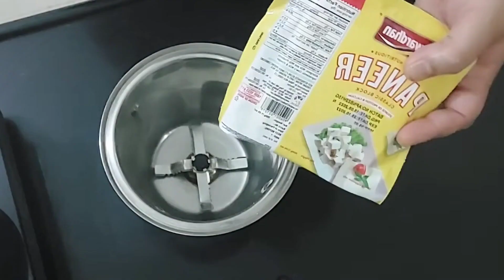Angoori rasmalai recipe | झटपट आणि सोप्या पद्धतीने करता येणारी अंगुरी रसमलाई रेसिपीangoorirasmalai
Angoori rasmalai

Ingredients:

1/2litre milk
200gm paneer
20gm Everest milk masala
kesar
1cup sugar
3cup water

Process:

 Boil 1/2litr milk. Add milk masala ,stir it . Add kesar and cook till it thickens.  Make nice rabdi by boiling. keep this milk for cooling to a room temperature .
Take paneer  & crumble it .Add 1tablespoon corn and blend it . Now make small ball of it.
Boil 3cups of water .Add 1cup sugar in it. Boil water till this sugar melts. don't overboil. Now add this paneer ball in this sugar water . Boil it for 5-7min on medium flame, so it become soft & fluffy. siize also increases. switch off the flame . Keep this ball for more 5min in sugar water.  Now take iced water .place this paneer ball one by one in iced water for 5-10mins.
Now squeeze  this ball and keep it in a plate.
After squeezing all ball place this balls into Coolled Rabdi. Keep it in a refrigerator for 1 to 2 hour. and serve it.